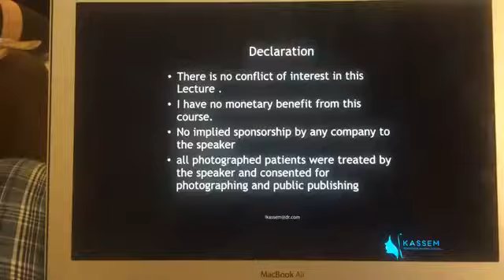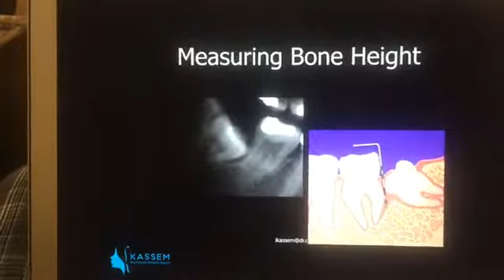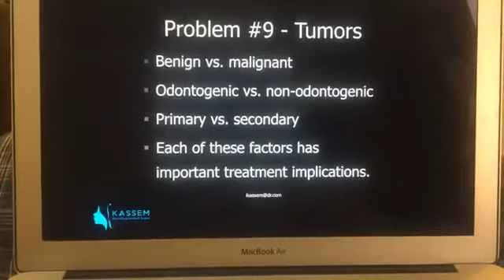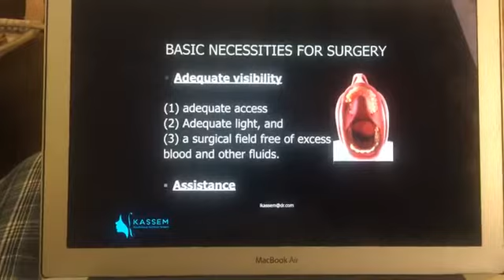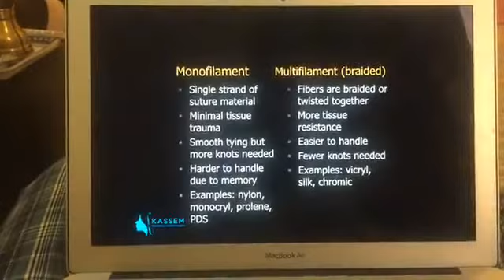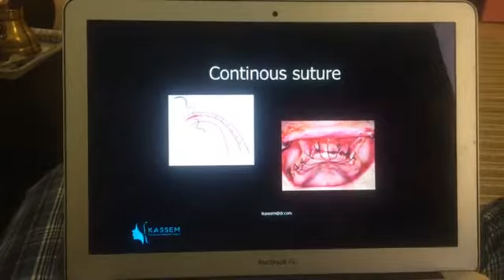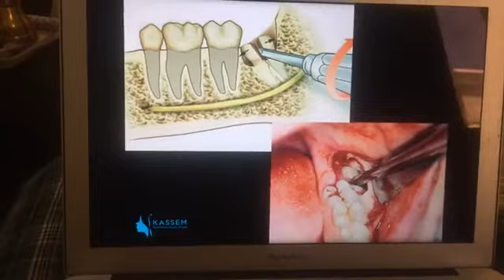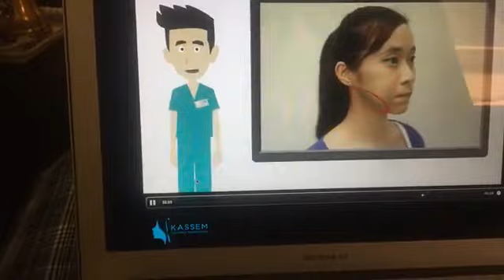Dr, Islam Kassem wisdom of wisdoms